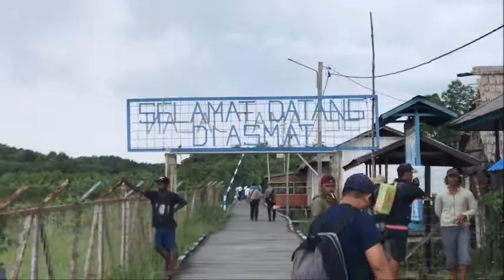Memori Workshop MIRM di RSUD Agats - Papua 2018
Memenuhi undangan Bupati Asmat Papua, kami (Aris Susanto mewakili RSU Pindad Bandung & Erix Gunawan mewakili RSJ Provinsi Jawa Barat) dengan segala kehormatan terpanggil untuk dapat mengisi Workshop MIRM (Manajemen Informasi dan Rekam Medis) bertempat di RSUD Agats, Asmat, Provinsi Papua pada tanggal 17-18 November 2018.